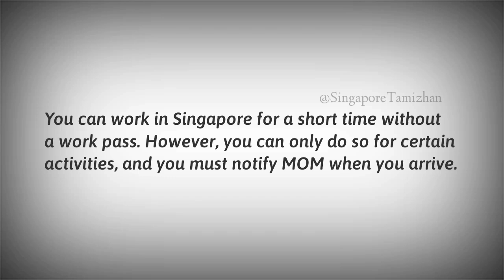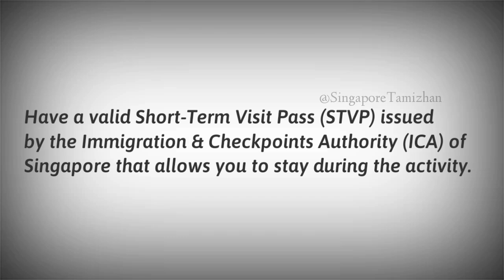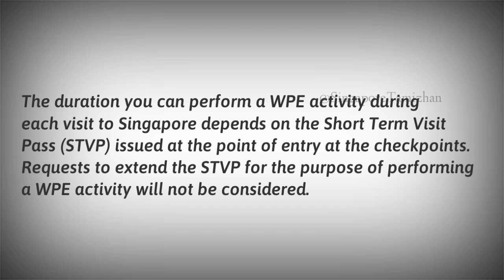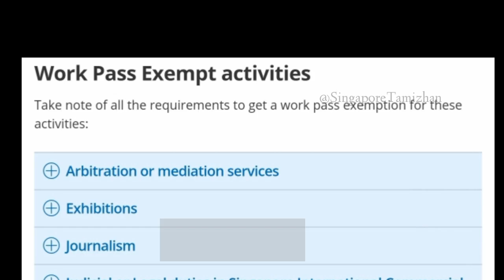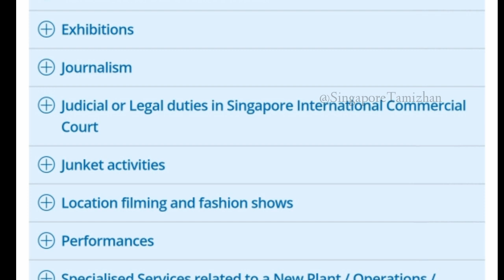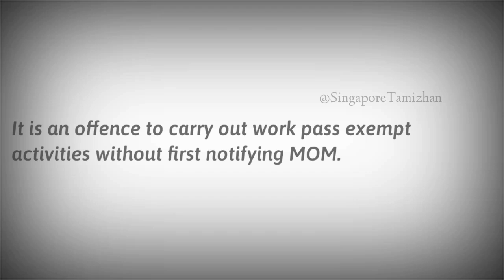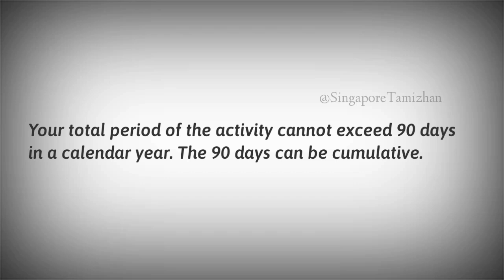குறுகிய கால WORK PASS கிடைக்க என்ன செய்ய வேண்டும்? யாருக்கு கிடைக்கும்? எந்தெந்த வேலைக்கு? Singapore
This is the video that contains more useful and informative regarding WPE.
Work Pass Exemptions (WPE) are issued for certain activities that are short term and limited to less than 90 days per calendar year (30 days per stay).

Keep supporting us for giving you good content videos in the future.